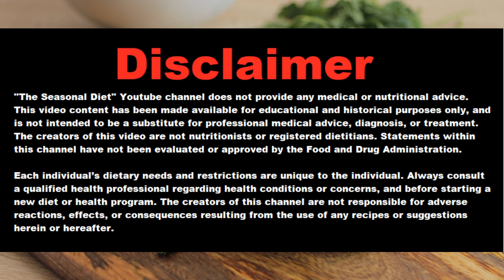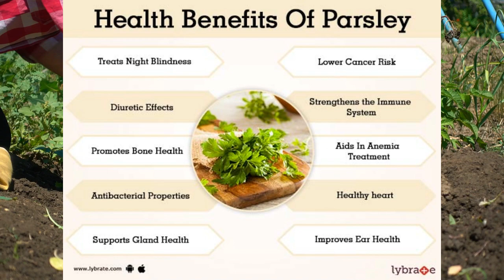Parsley: History and Top Season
Parsley, or garden parsley is a species of flowering plant in the family Apiaceae that is native to Greece, Morocco and the former Yugoslavia. It has been introduced and naturalized in Europe and elsewhere in the world with suitable climates, and is widely cultivated as a herb, and a vegetable. It is believed to have been originally grown in Sardinia and was cultivated in around the 3rd century BC. Linnaeus stated its wild habitat to be Sardinia, whence it was brought to England and apparently first cultivated in Britain in 1548, though literary evidence suggests parsley was used in England in the Middle Ages, as early as the Anglo-Saxon period.